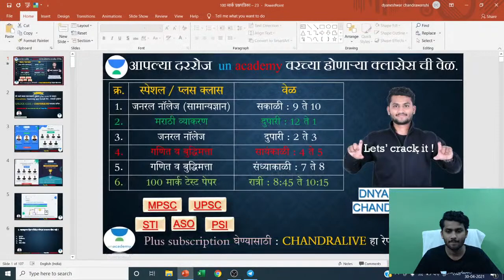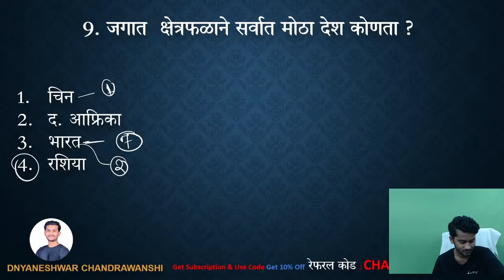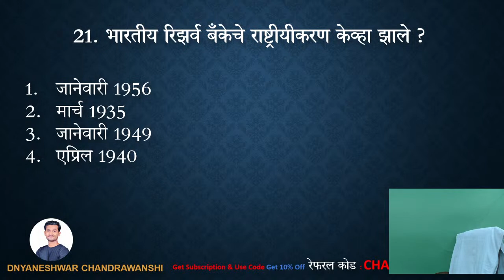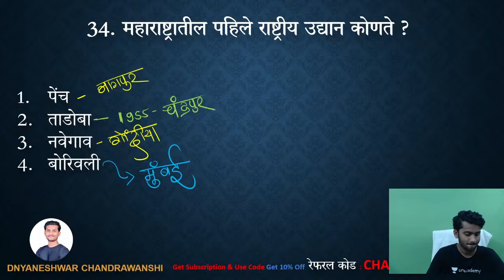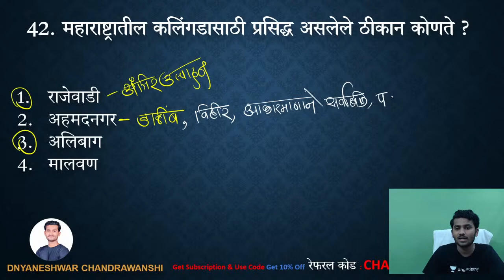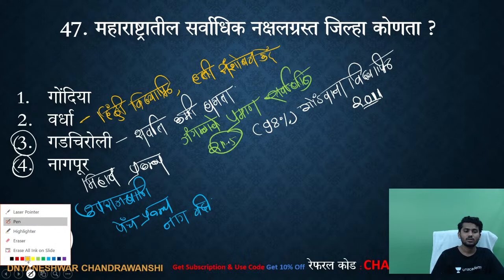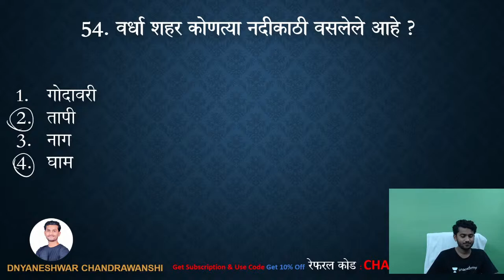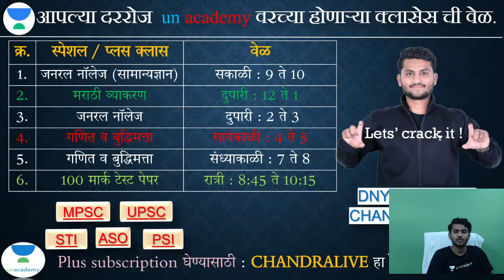"General knowlegde (सामान्य ज्ञान ) | MPSC | Dnyaneshwar chandrawanshi "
या क्लासमध्ये मी ज्ञानेश्वर चंद्रवंशी जनरल नॉलेज या विषयावर सराव पेपर घेणार आहे.. PSI/STI/ASO, तलाठी, ग्रामसेवक, पोलीस भरती, आरोग्य सेवक व इतर सरळसेवा मध्ये येणाऱ्या परीक्षेच्या दृष्टिकोनातून महत्वाचे घटक येणाऱ्या काळामध्ये सराव प्रश्नपत्रिकेतुन तुम्हाला उपयुक्त ठरतील.

 Completed B.A from YCMOU University Nashik & Completed CTC (Craft Teacher Course)from Pusad, Yavatmal. MPSC and UPSC aspirant.

 Unacademy Subscription Benefits:
 1. Learn from your favourite teacher
 2. Dedicated DOUBT sessions
 3. One Subscription, Unlimited Access
 4. Real-time interaction with Teachers
 5. You can ask doubts in the live class
 6. Download the videos & watch offline